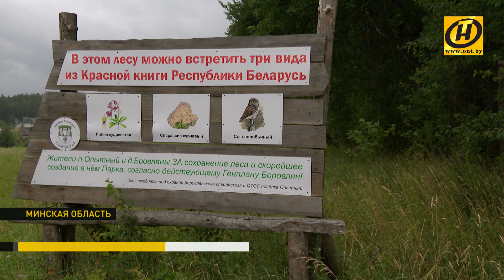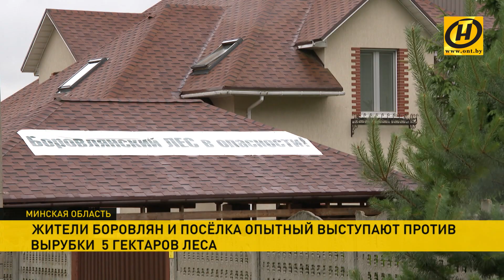Вырубят 5 гектаров леса ради школы и детсада. Но жители Боровлян и посёлка Опытный против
Территория нужна под строительство школы и детского сада – в очереди уже пять тысяч ребят. Цель вырубки благая, но люди утверждают – можно найти другое место. Жители Боровлян и посёлка Опытный – он к Боровлянам примыкает вплотную – уже несколько лет хотят спасти от вырубки пять гектаров леса. Используют все методы.